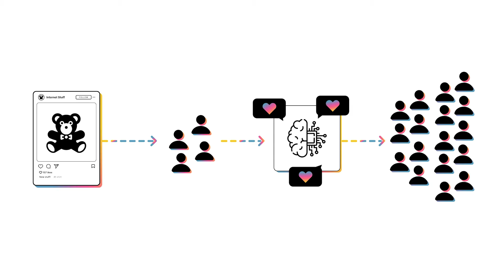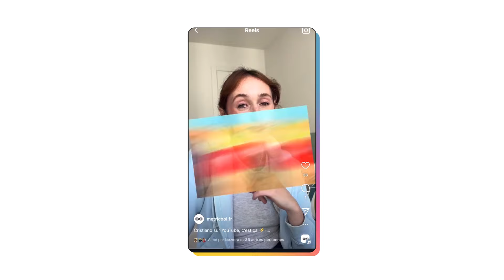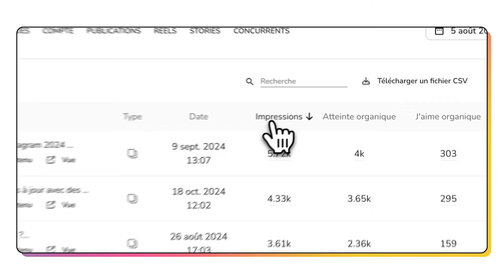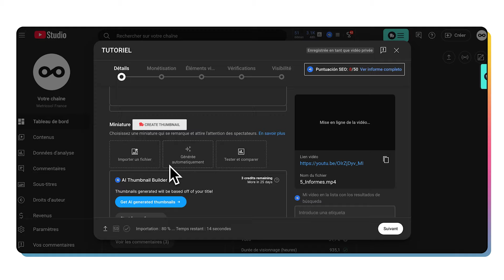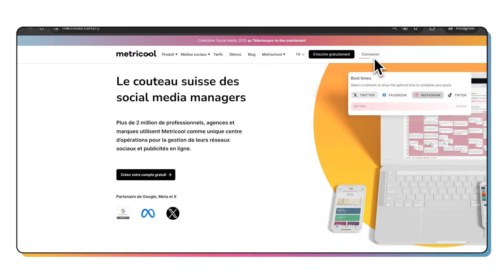5 statistiques à analyser pour être performant sur les réseaux sociaux en 2025 📊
♾️ Tirez le meilleur parti de votre stratégie social media avec Metricool.

SOMMAIRE :

00:00 Intro
00:26 Statistique nº1
03:04 Statistique nº2
04:26 Statistique nº3
05:46 Statistique nº4
08:44 Statistique nº5